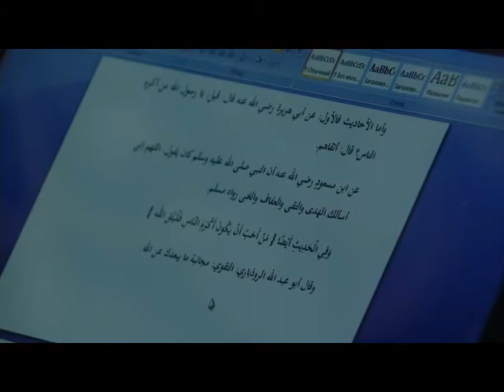ISLOM MA'RIFATI TAQVO 12 02 2018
Har bir musulmon uchun islomiy ma'rifat zarur. "Islom ma'rifati" ko'rsatuvining mazkur sonida Allohning huzurida yaqin va mukarram bo'lishlik uchun sabab bo'lguvchi ulug' bir fazilat — taqvo haqida so'z yuritiladi. Taqvo va uning xosiyatlari xususida mufassal suhbatda O'zbekiston musulmonlar idorasi Masjidlar bilan ishlash bo'limi mudiri Rahimberdi Rahmonov, Toshkent shahar bosh imom-xatibi Anvar qori Tursunov, "Hazrati Imom" jome masjidi imom-xatibi Habibulla Abdurazzoqov ishtirok etganlar.
Ko'rsatuvning to'liq shakli namoyish etilmoqda.